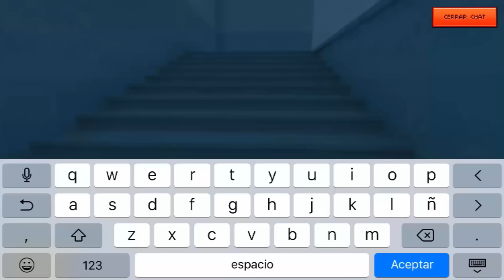JUGANDO DUELOS 1v1 ME ENCUENTRO A UNA SUB EN PIXEL GUN 3D | enriquemovie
QUE BIEN LO PASO EN DUELOS Y CON EL ENJAMBRE MAS jajaja y me encuentro a una sub jajajaja...